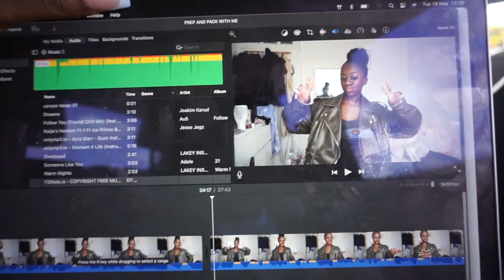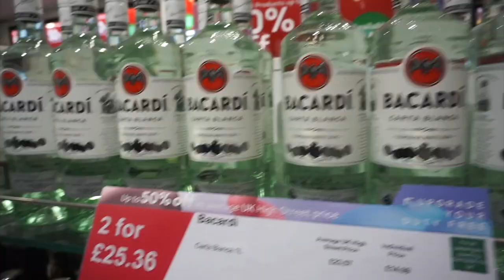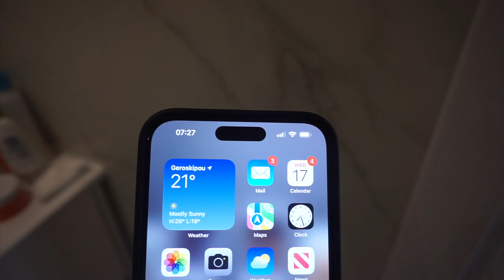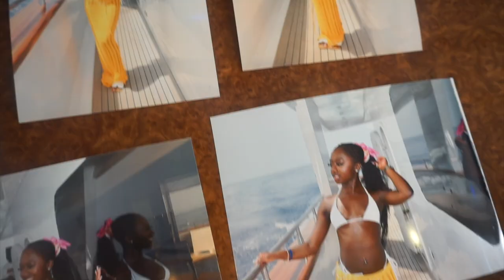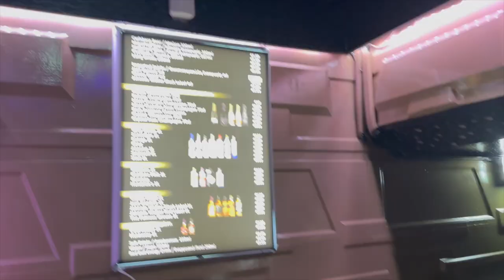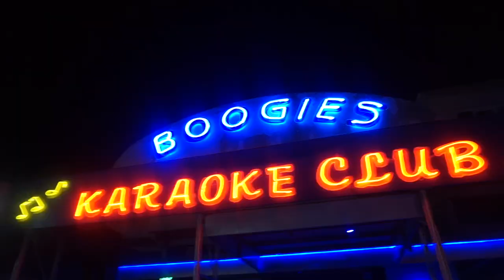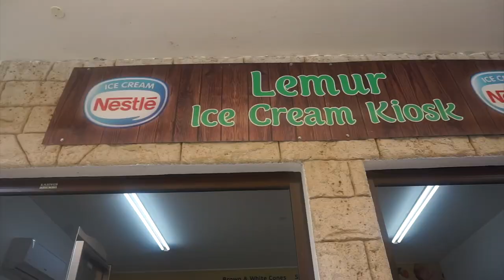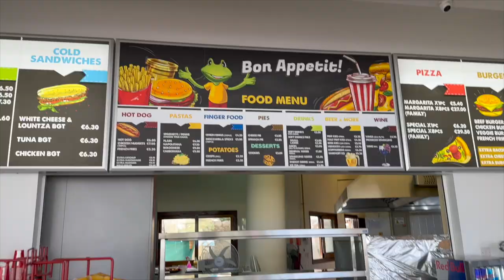GROUP BIRTHDAY TRIP TO PAPHOS,CYPRUS | HOLIDAY VLOG!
Hey guys!

snap: jackiexamoako